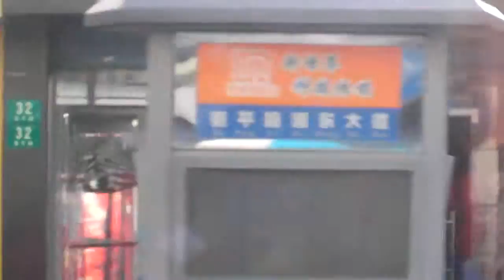上海 Shanghai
五角場から楊浦大橋を渡り、徳平路近辺。この時はバスの調子が悪いのか、音の割には速度が出ません。